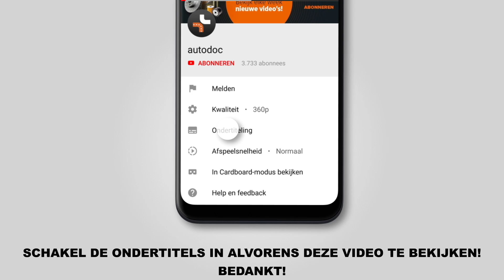Hoe een transmissie olie vervangen op een VW TRANSPORTER 4 (T4) [HANDLEIDING AUTODOC]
Hoe een transmissie olie / versnellingsbakolie / cardan olie vervangen op een VW TRANSPORTER 4 (T4) 2.5 Minibus 09.1990–06.2003 [HANDLEIDING AUTODOC]

Transmissie olie op VW Transporter / Caravelle T4 Minibus (7D, 70X) (09.1990–04.2003) / VW Transporter T4 Platform/Chassis (70XD) (10.1992–04.2003) auto's moet standaard vervangen worden door een en dezelfde procedure toe te passen. Er kunnen echter kleine verschillen zijn door de specifieke kenmerken van het voertuigontwerp.

🔝 Topmerken die transmissie olie: FEBI BILSTEIN; VAICO; CASTROL

🛠️ Het gereedschap dat u nodig hebt om transmissie olie te vervangen:
- staalborstel
- WD-40 spray
- universele reinigingsspray
- inbus bit Nr.H7
- dopsleutel nr.12
- momentsleutel
- kruisschroevendraaier
- trechter
- olieverversingsbak
- spatbordbeschermer